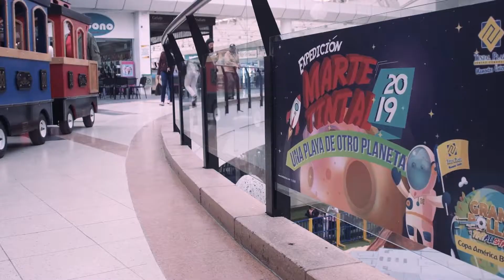InfoZOOM : Vacaciones en Playa Marte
"Expedición Marte 2019, una playa de otro planeta”, es la campaña que emprende el Centro Comercial Tintal Plaza, para que los más chicos se diviertan en familia con una experiencia recreativa, educativa y cultural al más alto nivel con Playa Tintal.